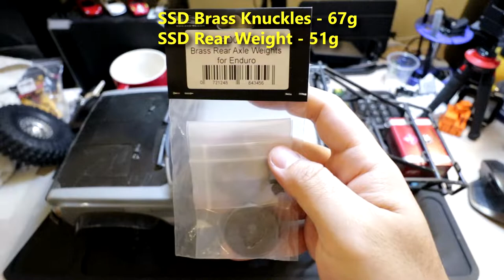Element Enduro Sendero RTR Upgrade Series - Installing SSD Brass Weights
There were a few lines that I've seen the Element team drive at CDM Rocks that I couldn't make.  I knew right then, that I needed to add some much needed weight down low.  These SSD Brass Knuckles and Rear weights should give me exactly what I need to conquer that line!

Seen in Video:

SSD RC Enduro Brass Knuckles SSD00357 (Amain)
SSD RC Enduro Rear Axle Weight SSD00354 (Amain)
Club5 Racing Rhinohub +6 offset
Club5 Racing Rhinohub +3 offset

Kit:

Element Enduro Sendero RTR (Amain)

Parts:

SSD RC 25T Clamping Metal Servo Horn (eBay) (Amain)
Pro-Line 1.9 BFG Krawlers G8 Compound (Amain)
Pro-Line Dual Stage Foam (Amain)
1.9 Beadlock wheels

** GMADE BOM Rear Cage Setup **
GMADE BOM Rear Cage Kit
Axial WB8 Driveshafts (Amain)
Element Enduro Yellow Springs (Amain)

Electronics:

Hobbywing WP-1080 Brushed Crawler Esc (ebay) (Amain)
FlySky FS-R6B 6ch Receiver
FlySky GT3C Transmitter
DS3218 20kg Servo (ebay)
HobbyStar 3700mAh 3S

Tools:

Versachem Brake Caliper Grease
Noleen SF3 Grease (available on eBay)
Permatex Anti Seize Lubricant (ebay)
Associated 1656 FT 1/4 in Driver Handle (Amain)
Tamiya Side Cutter (Amain)
DEWALT DCF610S2R 12V MAX Cordless Lithium-Ion 1/4 in. Hex Chuck Screwdriver Kit
MIP Metric Speed Tip Set MIP9512 (Amain)
Bob Smith Industries Blue Thread Locker (Amain)
ProTek RC Shock Pliers (available on eBay) (Amain)
Duratrax Shock stand (Amain)
Hakko FX-888D Soldering Station
IWISS Crimping Tool
Universal Servo Cable Wire Connector Crimp Pin Kit
E6000 Adhesive